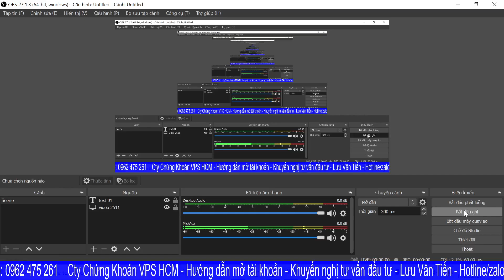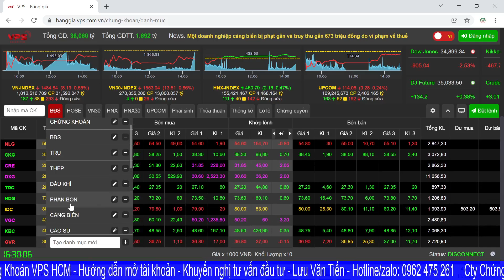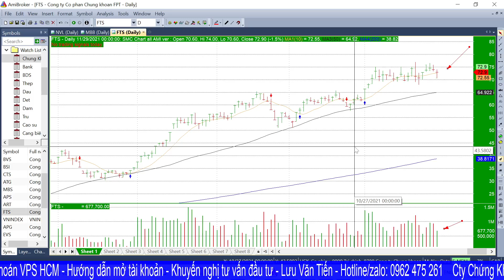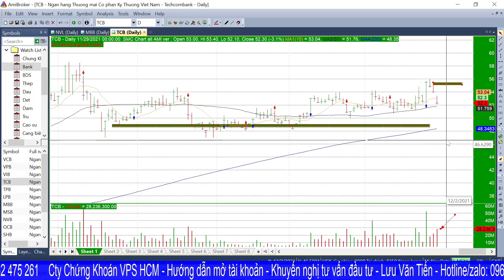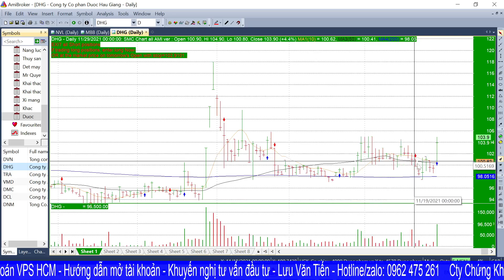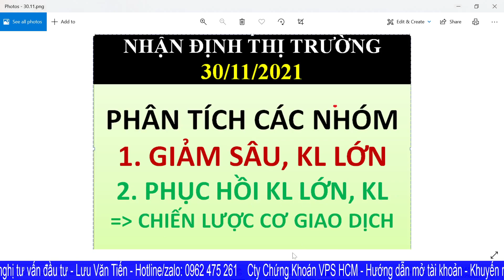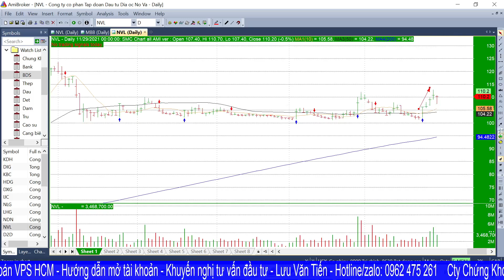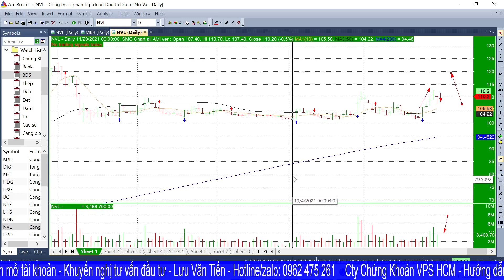NHẬN ĐỊNH THỊ TRƯỜNG PHIÊN NGÀY 30/11/2021|| GIẢM KL LỚN, TĂNG KHỐI LƯỢNG NHỎ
- Hỗ trợ:
- Chia sẻ kiến thức về đầu tư chứng khoán, giải đáp thắc mắc.